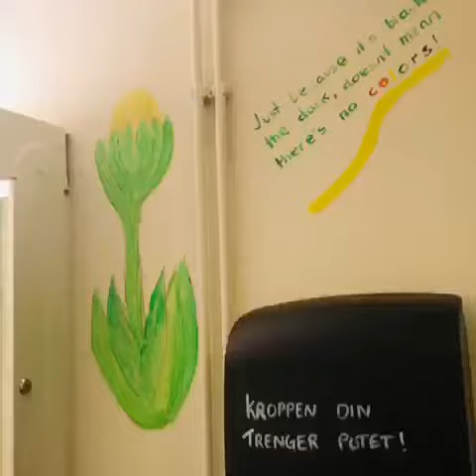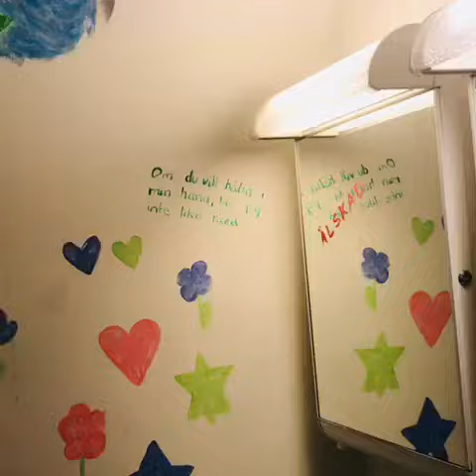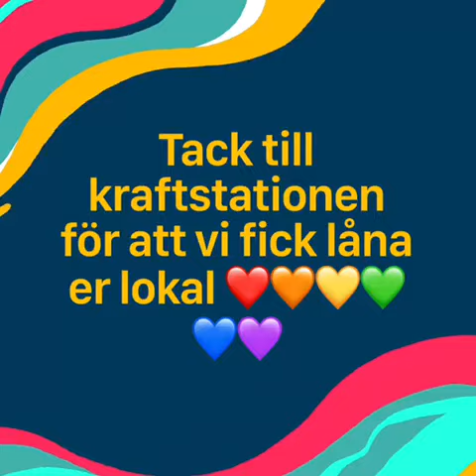Innocarnival 2018 Walk my shoes STY15 DBGY Malmö